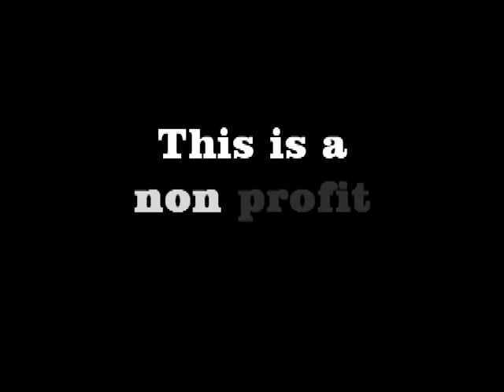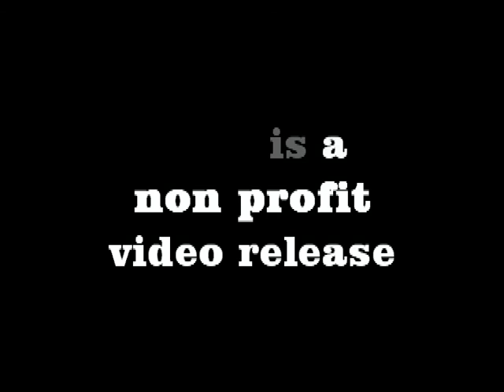Joe Henry 'Civilians' Sala Apolo, Barcelona, 4 june 2010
Magic performance of Civilians by Joe Henry during his brilliant show in Barcelona, last 4th of June, in Sala Apolo. This is a non profit release for cultural purposes.